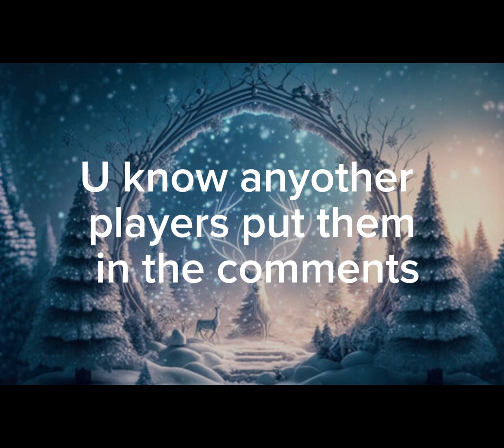Footballers Birthday December 3rd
Celebrate the birthdays of football legends born on December 3rd  in this special YouTube short! Join us in honoring the remarkable talents and unforgettable moments created by these soccer stars as we take a stroll down memory lane. From breathtaking goals to match-winning performances, December 1st has been graced by some of the most iconic figures in the beautiful game.
Whether you're a fan of these football maestros or just love to revel in the nostalgia of extraordinary plays, this short video is a tribute to the greatness that emerged on this remarkable day in football history. Don't forget to hit the like button, subscribe for more exclusive content, and share the joy with fellow football enthusiasts as we wish a Happy Birthday to the legends born on December 3rd! 🎉⚽🌟